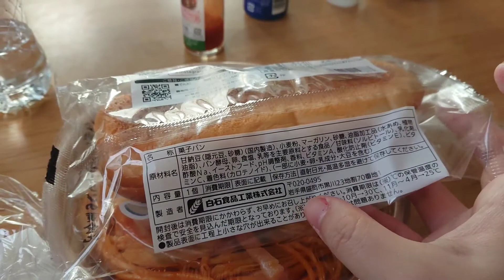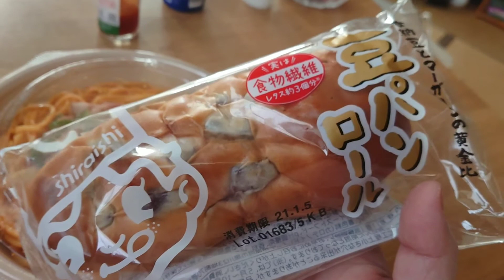1/4. 岩手の美味しい豆パン&日本市場 大発会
1/4 (月) 14:33